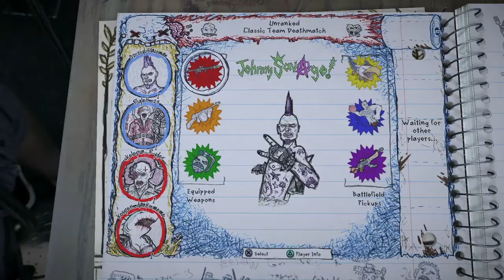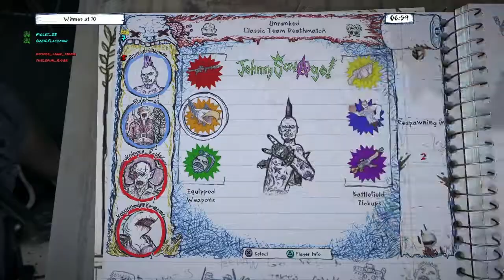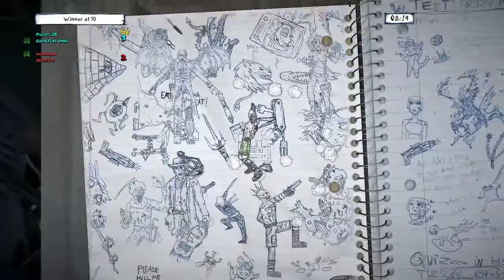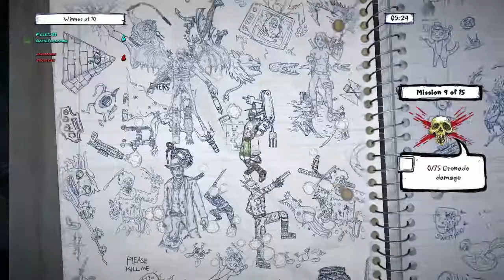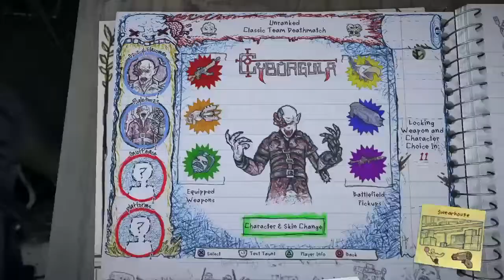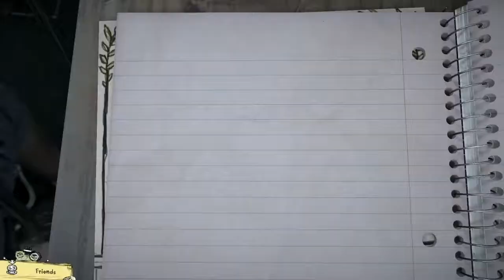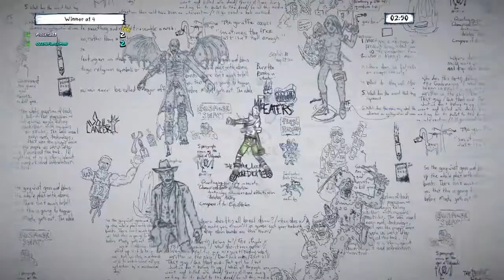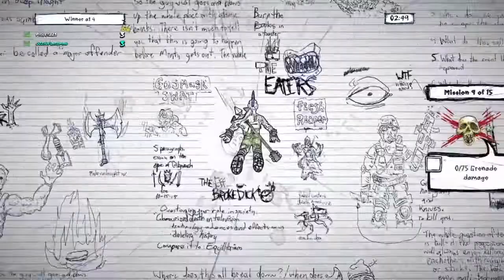Ozzwald and Piglet Play: Drawn To Death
The combat of Unreal Tournament, the irreverent giveafuck of a highschool kid, the weapons from Twisted Metal, and cyborg vampires. What more do you need in a shoot-'em-up? Here's Piglet's view of the action